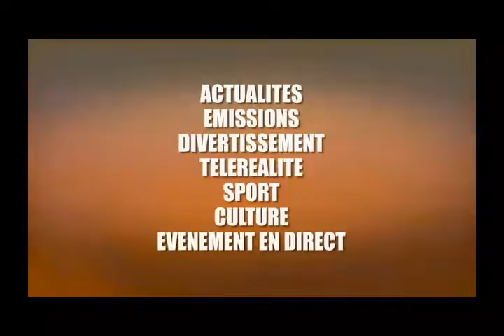KAKÉ:🙊🙊🦅QUAND LE PETIT DE FALLY IPUPA ROBINIO MUNDIBU PARLE DE SON VIEUX 👀FERRE WERRASON BATALA